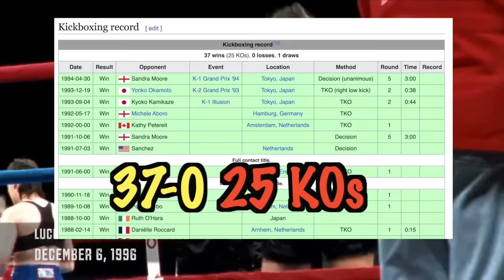Men vs Women COMBAT Sports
🔴2nd Channel:    @NGTVXtra

**My videos include clips of other content, to which I have added significant revisions.

This incudes editing ,commentating and reacting on the original footage. By doing so my content is vastly different from the orginal content, as significant value is added,  giving the viewer a different experience. **